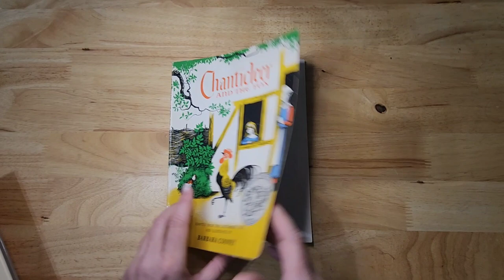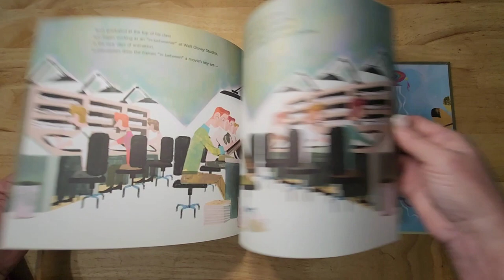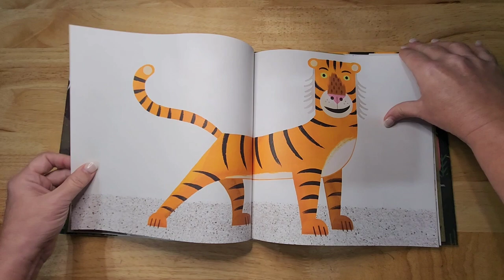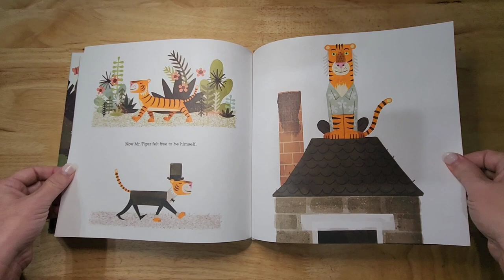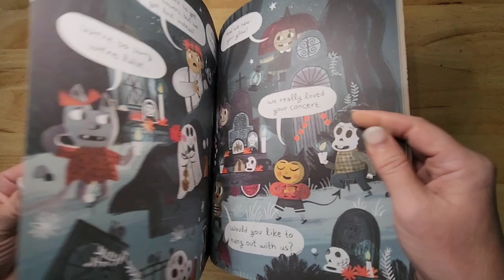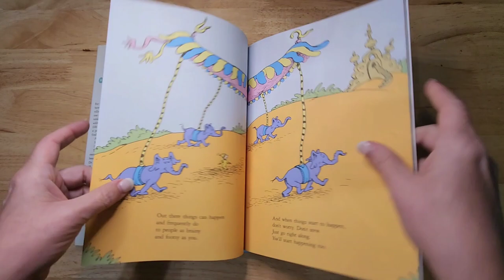Examples of White as the Background in Picture Books